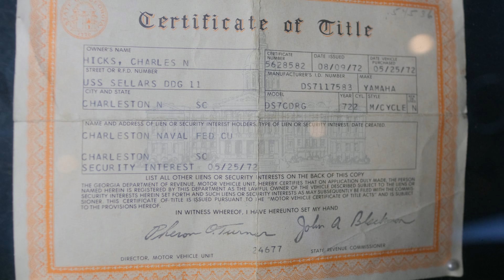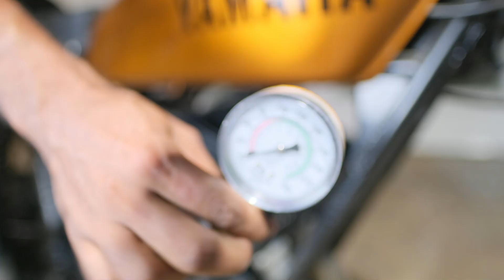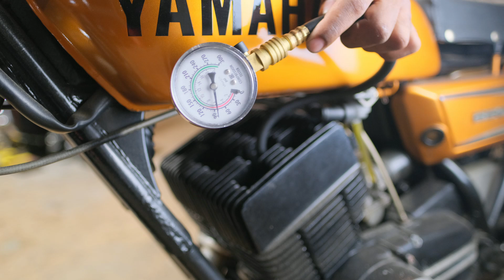Got This Old 1972 Yamaha DS7 2 Stroke Back on The Road!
Picked this bike up from a buddy in Navarre Beach, Florida! Needed a little cleaning to get running again. But, we got it back running and drove it around town!